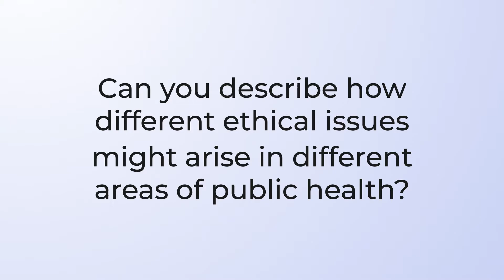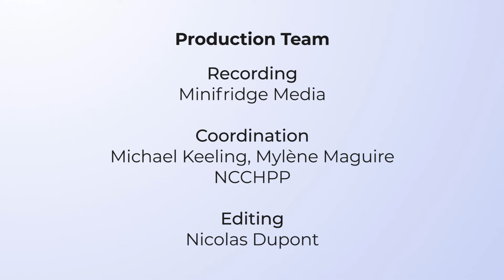How different ethical issues might arise in different areas of public health?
In this video, see Dr. Ross Upshur (University of Toronto) discuss: How different ethical issues might arise in different areas of public health?

This video is part of a free online course entitled: An Introduction to Public Health Ethics, offered by the National Collaborating Centre for Healthy Public Policy (NCCHPP). To learn more about this free online course, and to register,